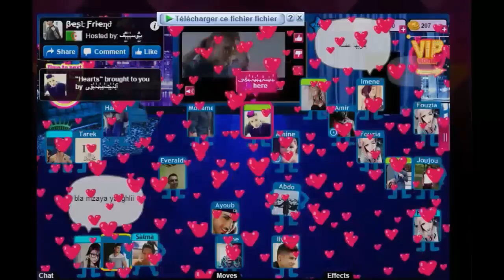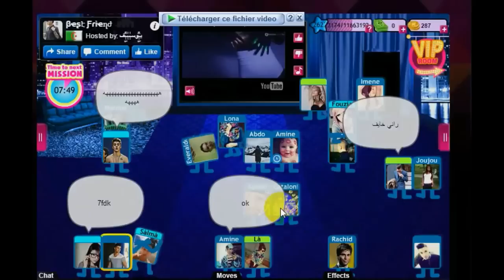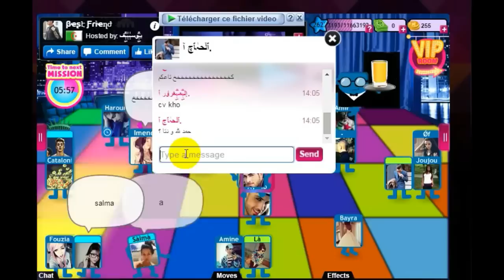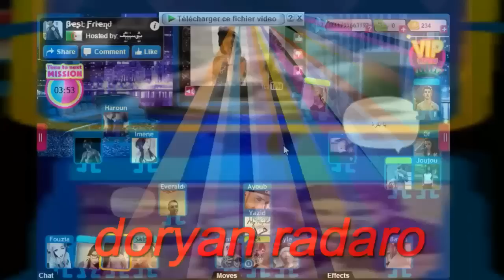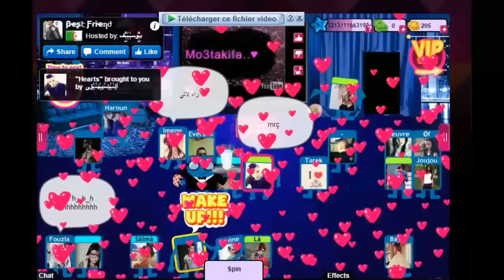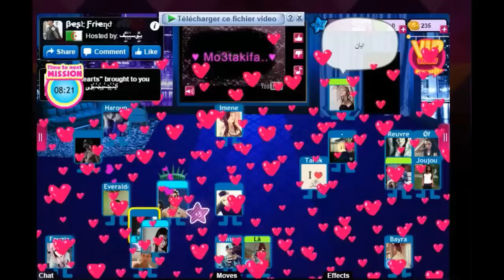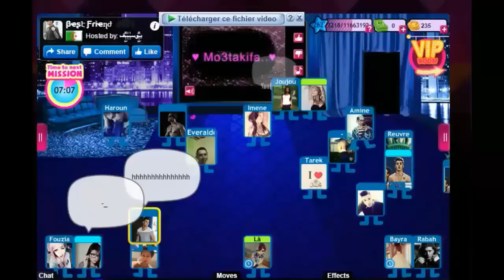DJ MOURAD ROOM G̳̿L̳̿A̳̿D̳̿ ̿I̳A̳̿T̳̿O̳̿R̳̿